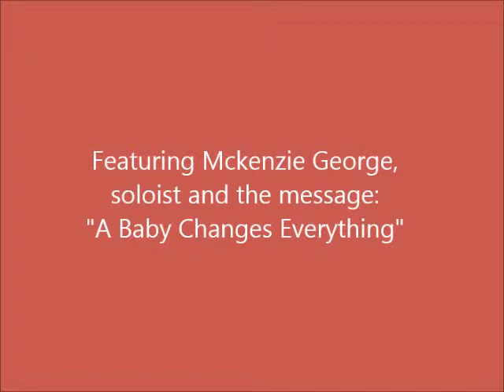December 28, 2014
"A Baby Changes Everything"

Featuring Mckenzie George, guest soloist and Pastor Rob Welsh, speaker.

LUKE 2:1-20